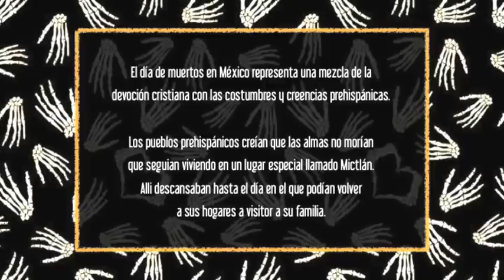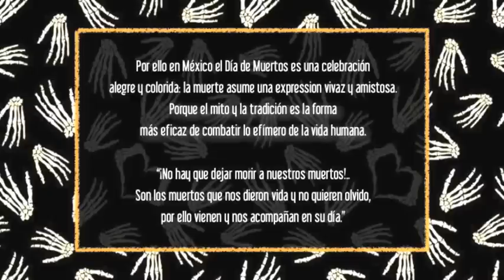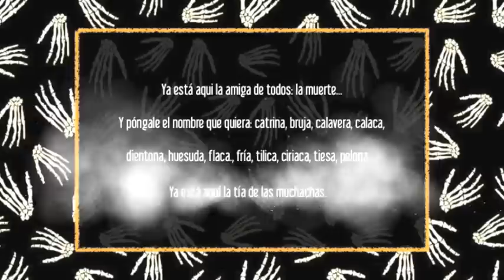Día de Muertos - 2 de Noviembre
"Nuestro culto a la muerte es culto a la vida, del mismo modo que el amor que es hambre de vida es anhelo de muerte"… Octavio Paz

Aprovecho este método moderno y cómodo para unirme a este ritual mexicano  –extraño y fascinante a la vez.
Rindo así con este video, mi homenaje “virtual” a todos los que se han ido.
¡Feliz día de Muertos!

I take advantage of this modern and confortable way, to join this Mexican ritual –strange and fascinating at the same time.
This is my way of paying a virtual tribute to those who have left.
Happy Day of the Dead!

The Day of the Dead on Mexico represents a mixture of Christian devotion to the pre-Hispanic customs andbeliefs.

The prehistoric people believed that souls did not die, they continued to live in a special placecalled Mictlán. They rested there until the day when they could return home, to their family visitor.

Therefore, in Mexico the Day of the Dead, is a joyful and colorful celebration... Death assumes a lively and friendly expression.

"We must not let ourdead  die!
They are the dead who gave us life, and do not want to be forgotten.  Remind, is to give certainty to our existence.

For myth and tradition of the Day of the Dead, is the most effective way to fight the ephemeral nature of human life.  Our dead come and join us in their day”.

The myth becomes reality... It is a ritual that coming from long ago, is renewed annually to better perceive the eternal.

It's here the friend of all, death. And give it the name you want. Catrlna, witch, skull, calaca, dientona,bony, skinny, cold, Tilica, Ciriaca, stiff, bald, etc.

“It's time to fix our altar and decorate it with many many cempoalxóchitls (yellow flowers) and then place our offerings there...

Because our dead are returning to visit, to eat and drink with us, we will have to accommodate the bread, mole and tamales with rice. Offer them various fruits, salt and water. Brandy, tequila and pulque. And also some of those sugar/amaranto/chocolate skulls that they love”.

Jose Guadalupe Posada (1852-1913) engraver, illustrator and caricaturist born in Aguas Calientes, México. He created and immortalized the image of "La Catrina"
His life and work were alwaysan implacable political and social critique of the time of the Porfiriato (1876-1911)

R.I.P.